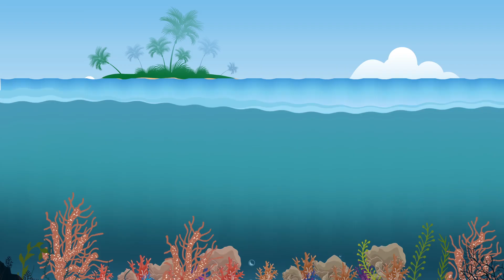海洋性氣候的特點 海洋性氣候的特點是什么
海洋性氣候的特點有：1、氣溫年變化和日變化比較緩和。2、降水量的季節分配比較均勻，降水天數多，但強度小。3、在熱帶海洋多風暴，如北太平洋西南部分與中國南海是臺風生成和影響強烈的地區。4、多云霧天氣，濕度大。